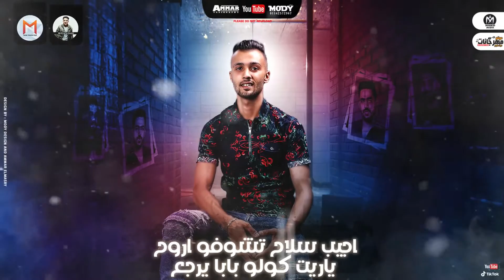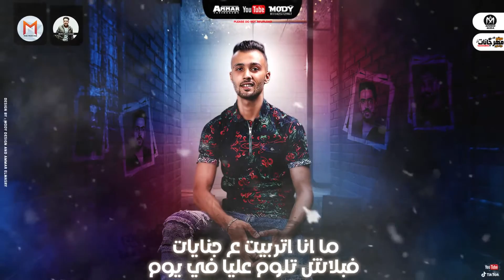مهرجان " انا اللي بحب خير للغير " سعد عامر - توزيع ماندو العالمي 2021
● مهرجان ● انا اللي بحب خير للغير
● غناء ● سعد عامر
● كلمات ● شمس الناسف
● توزيع ● ماندو العالمى
● سوشيال ميديا ● مصطفي سعد - احمد ميدا
● ادارة ● مصطفي سعد
● جرافيك ● مودى ديزاين
● مونتاج ● عمار المصرى
Listen To Song On All Platform :
Saad Amer Media ✅
Mustafa Saad Media ✅
● جميع الحقوق محفوظة لـ مصطفي سعد ©️